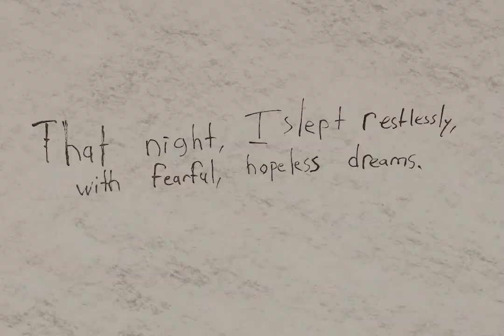Delirium Tremens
A short animation about a Doctor who cannot fix anything.
I have been working on this for a few years, and I am happy it is done. I hope you enjoy it.
General content warning.